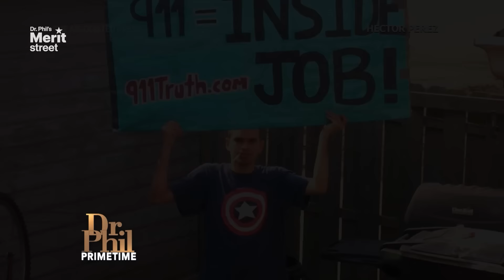Dr. Phil: The Government Is Manipulating Our Reality - The Controlled Narrative | Dr. Phil Primetime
Delve into the controversial world of conspiracy theories. Are they government plots to manipulate public opinion, or are these tragic events simply the actions of deranged individuals? Join us as we explore shocking claims and hidden truths.

Welcome to the Dr. Phil Primetime YouTube Channel! The Dr. Phil Primetime YouTube Channel, featuring Dr. Phil McGraw, will share clips from America’s top talk show host as he turns it up in prime time. Dr. Phil is on a mission to tackle issues that matter to YOU: parents’ rights, social media, education, homelessness, the Fentanyl crisis, and much more—no topic is out of reach, no cow is too sacred, and nobody is too lost to find their way back.

Watch Dr. Phil Primetime every weeknight at 8/7p C only on Merit Street. or call to find out where to watch!  View full episodes of Dr. Phil Primetime anytime or on the Merit+ app